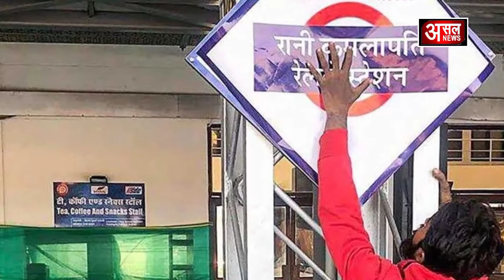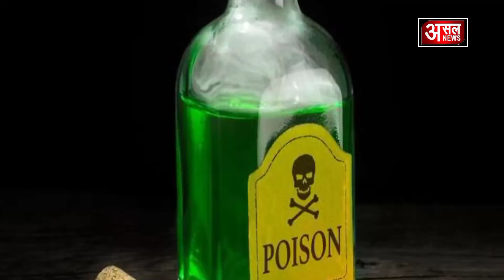रानी कमलापति का ऐतिहासिक किला, सरकार की लापरवाही से हुआ बदहाल || Asal news